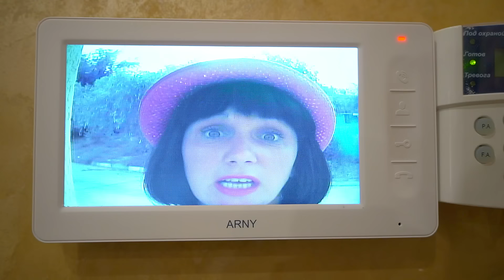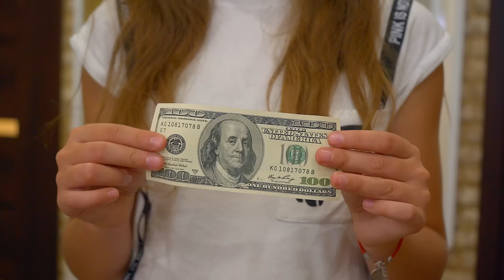Рыжий ПОТРАТИЛ все деньги!!!